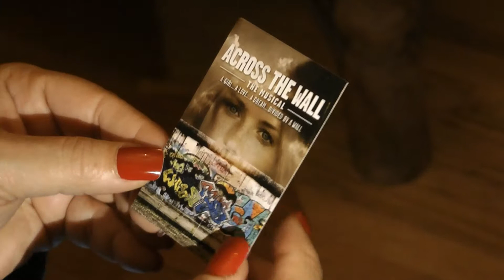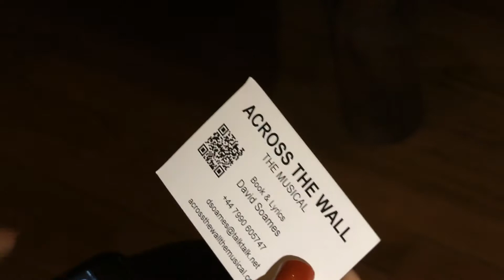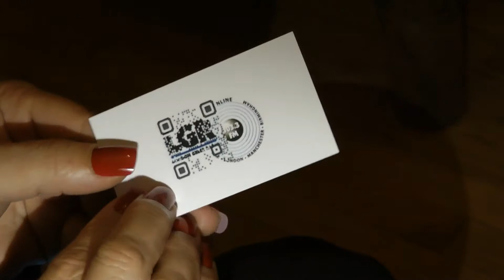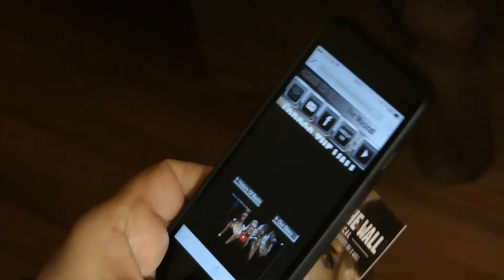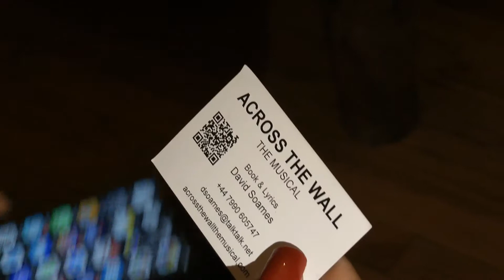Digital Biz Cards QR demo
You can access your Digital Biz Card via a Link or by using a sexy QR Code!